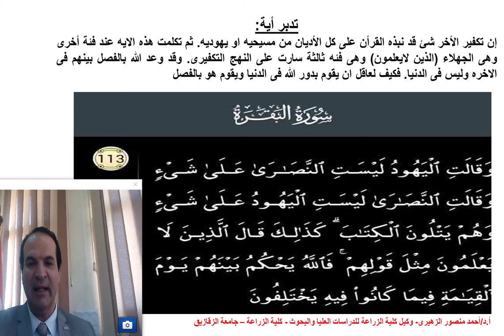تدبر أية: تكفير الأخرين فى الدنيا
هذه الأية تتناول  فئة الجهلاء التى وصفهم القرأن بالجهل وعدم العلم وذلك لقيامهم بتكفير الأخرين. وهذه الفئة ليست من اليهود أو النصارى ولكنهم  القوم الذين  يقومون  بنفس الأخطاء القديمة من تكفير الأخرين والأدعاءات التى نهى عنها القرأن. وقد أوضح الله جليا فى الأية 113 من صورة البقرة أن الفصل بين البشر هو أمر يرجع الى الله وحده لاشريك له. وقد أوضح أيضا أن هذا الفصل له  ميعاد محدد وهو يوم الفصل ولايجوز لأي بشر أن يقوم بدور الله تعالى فى هذا الفصل بغير علم ولاهدى.